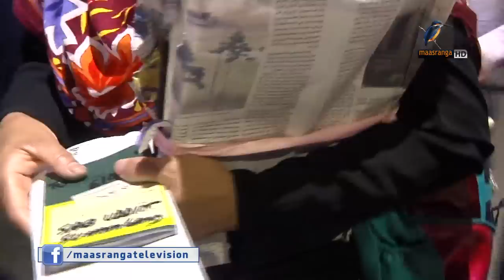সৌদি থেকে ফিরেছেন নির্যাতিত ৪০ গৃহকর্মী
নির্যাতনের শিকার হয়ে সৌদি আরব থেকে দেশে ফিরেছেন আরও ৪০ নারী কর্মী। একটি বেসরকারি সংস্থার উদ্যোগে, গত রাত ৮টার দিকে এয়ার এরাবিয়ার একটি ফ্লাইটে ওইসব নারী হযরত শাহজালাল আন্তর্জাতিক বিমানবন্দরে এসে পৌঁছান।